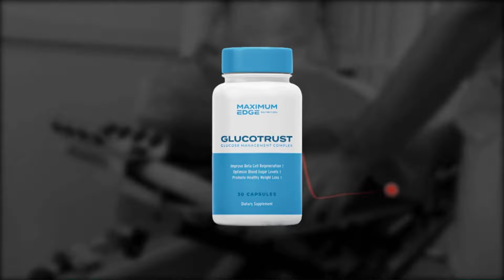🚨 NOW CONFIRMED | YANKEES NEWS | YANKEES FANS (Today-2024)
NEWS SITE: sportsnet.ca